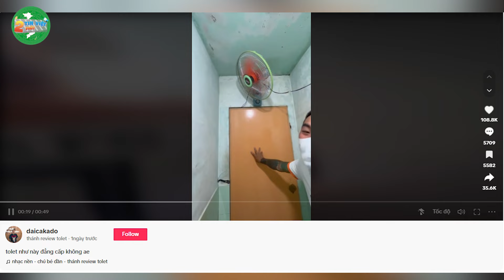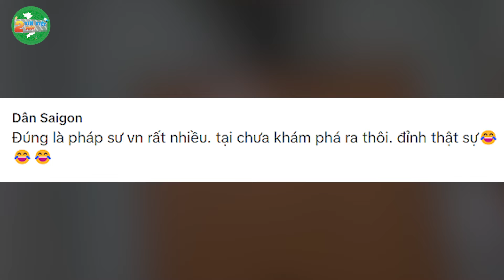Pháp sư VIỆT thiết kế nhà vệ sinh ĐỘC LẠ khiến CĐM ráo riết TRUY TÌM xin 1 lạy | Tin Việt 2 Phút